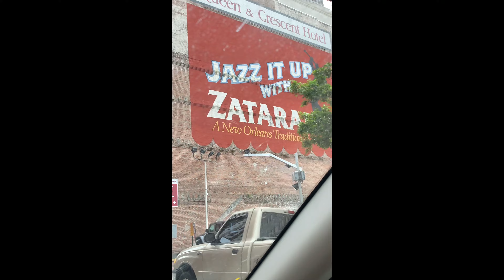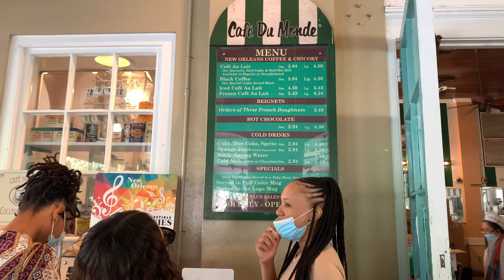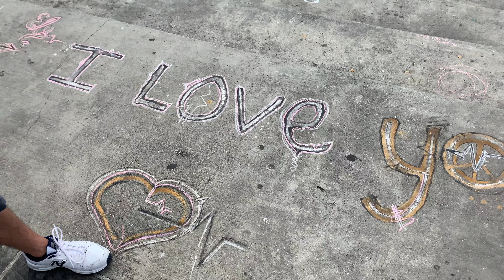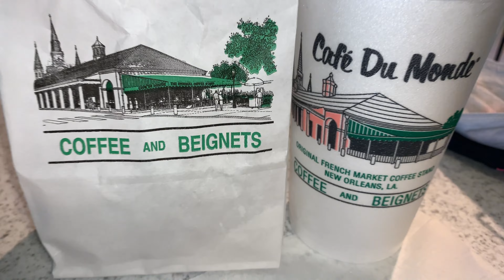Some New Orleans Fun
Hi Family , Welcome To Our Married Life
We loved New Orleans and definitely can’t wait to go back !